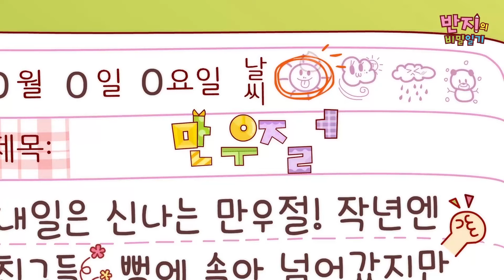[반지의 비밀일기 1] 체육수업 특집 | 역시 체육수업이 제일 신나! 체육수업 특집 : 냠푼젤 / 만우절 / 두근두근 수영장 / 안경전쟁 | Banzi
반지의 비밀일기 스페셜 - 신나게 뛰어놀자!!!